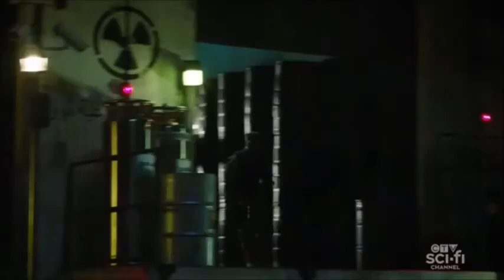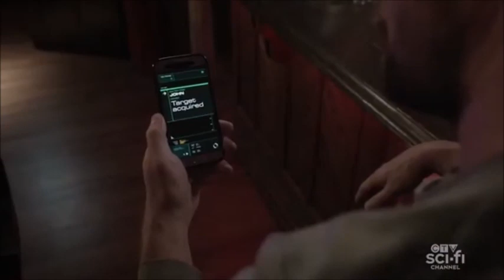Arrow 8x05 Spartan And Arsenal Steal Plutonium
John And Roy Steal Plutonium From A Warehouse